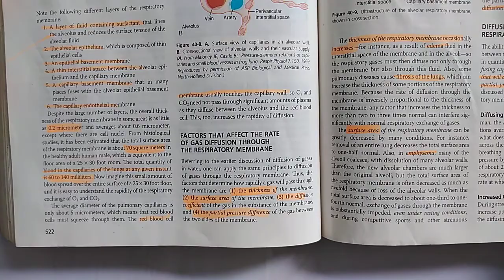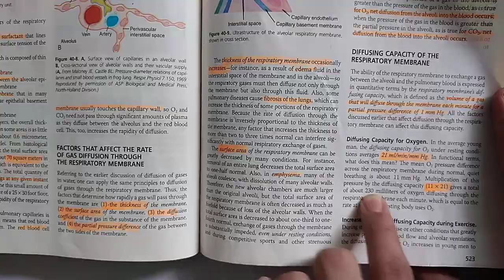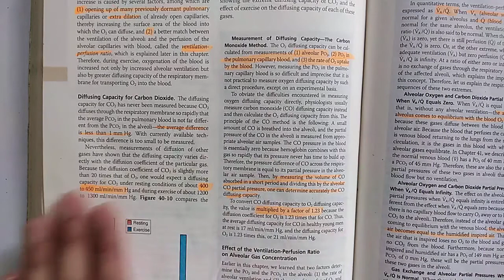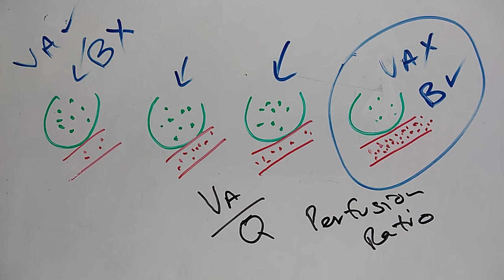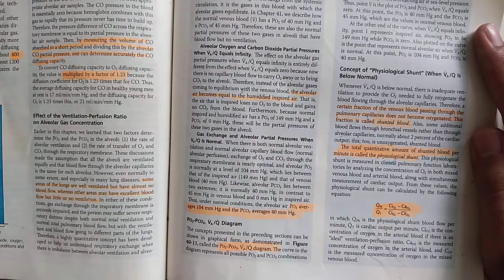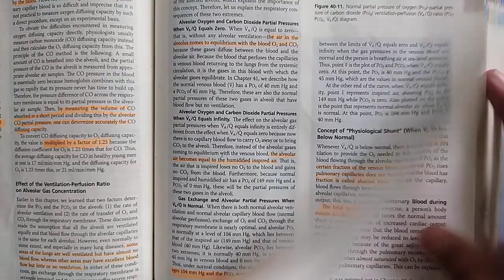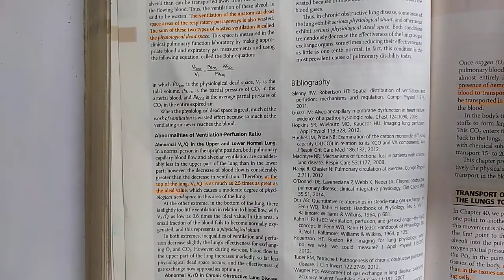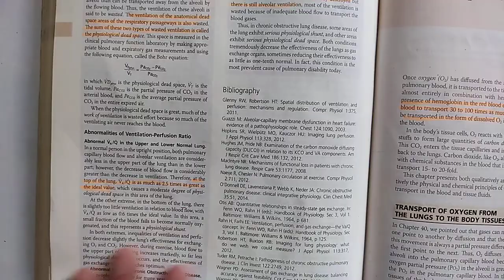guyton chapter 40 part 3 of 3